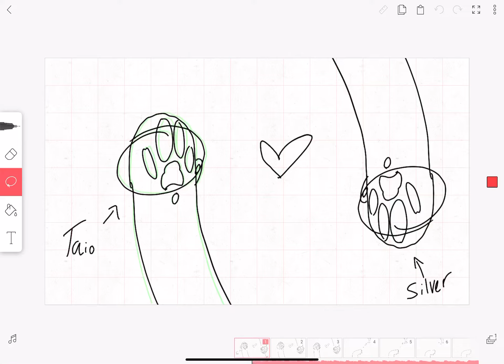Map part wip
Not giving anything away yet so haha